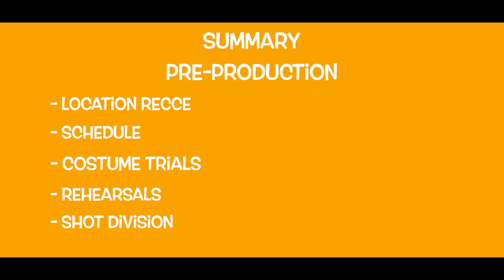Sai Deodhar's Masterclass on Making Short Films | Learn From The Expert | LITKIDS Masterclass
A Masterclass on Making a Short Film by popular television actor/producer and an award winning short film maker Sai Deodhar. She deconstructs the craft of film making in the stages of pre-production, production, post-production and offers hands-on tips for aspiring film makers. Sai addresses the hurdles faced by first time film makers and shares learnings from her own experiences.

This Masterclass will give you the confidence you need to go out and make your own film!